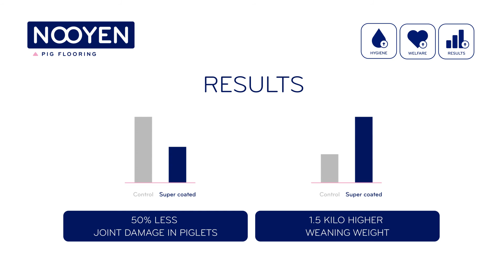Nooyen - Bump Super Coated - EN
Video Nooyen Pig Flooring Bump Super Coated